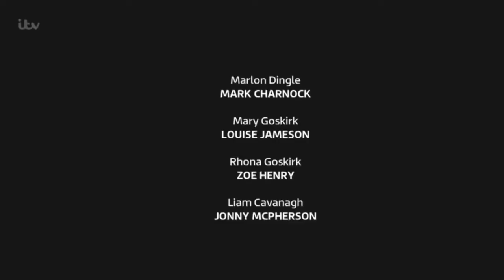Emmerdale - Noah Stalks Chloe With A Drone (3rd May 2022)